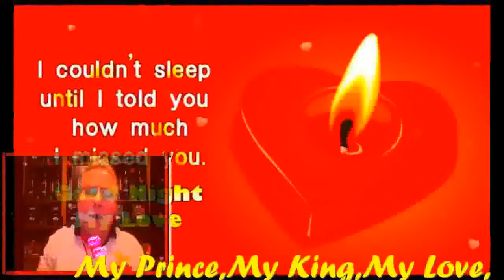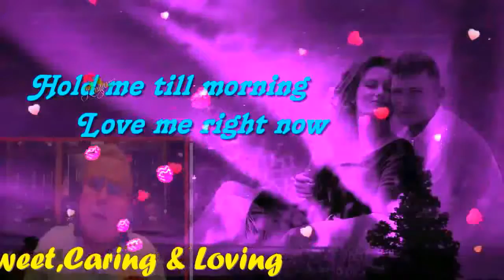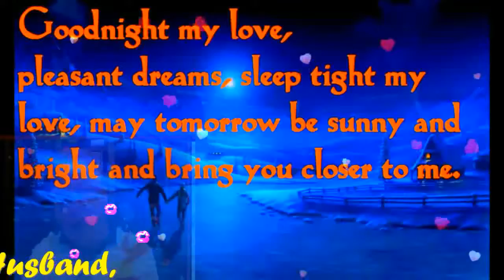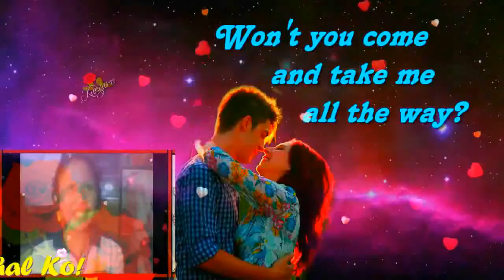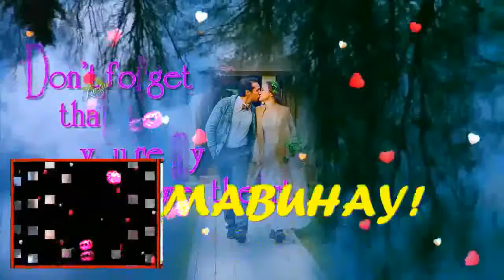YOU'RE STILL THE ONE MY VERY HANDSOME HUSBAND,DR.BARRY SORENSON! LOVEUMORE MABUHAY!